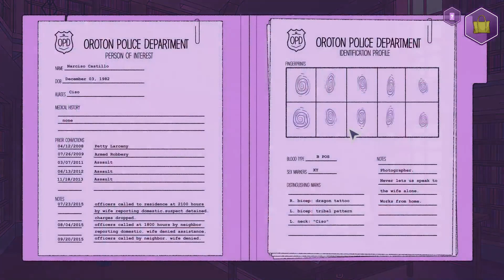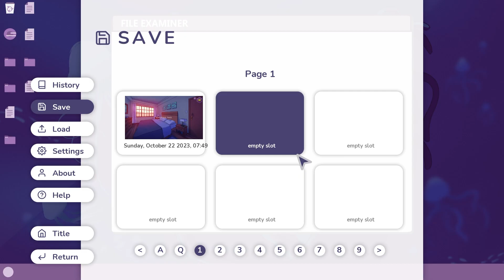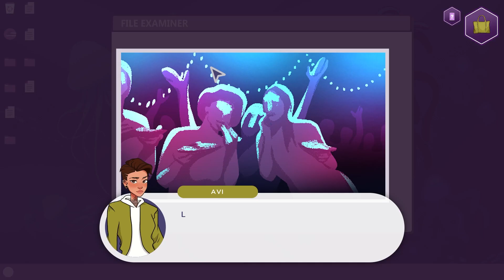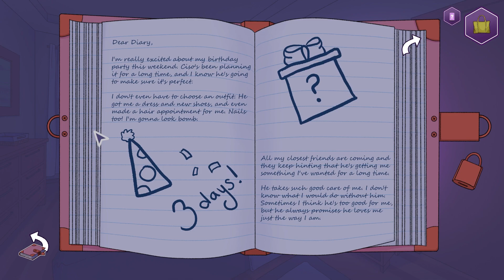Good Bones | Ep. 2 | Ghostly Goodbye (All Endings)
Your new house has old secrets in this haunting point-and-click mystery, where you'll search for clues about a mysterious death, solve narrative puzzles, and make heartbreaking choices to navigate amnesia, grief, and revenge.